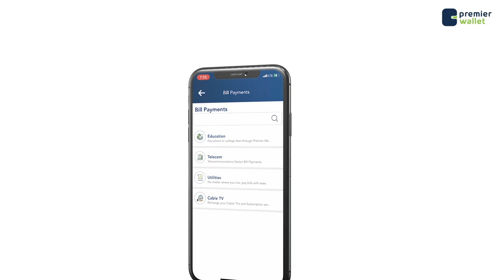Gudoomiye Timijilic '' Yeeli meyno In dalkeena dib loo celiyo,